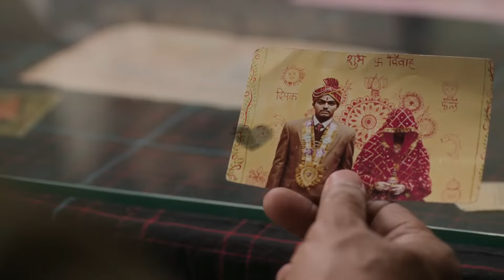LAAPATAA LADIES | Official Trailer | Aamir Khan Productions Kindling Pictures Jio Studios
Kiran Rao is back as a director after 14 years with "Laapataa Ladies." The movie, made by Aamir Khan's production house, is about Deepak Kumar (Sparsh Shrivastav), a groom who loses his wife on the way home.

Deepak, married to Phool (Nitanshi Goel), accidentally brings Pushpa Rani (Pratibha Ranta) home. When the bride lifts her veil, Deepak's family is surprised to see a different woman. To find the real bride, Deepak files a complaint at the local police station. The only photo he has is of the bride with her face hidden under a veil, making it more mysterious.

laapta ladies
laapta ladies trailer
laapta ladies teaser
aamir khan laapta ladies
kiran rao laapta ladies
new film laapta ladies
trailer laapta ladies
laapta ladies new film
aamir khan new movie
aamir khan movie
laapta ladies official trailer
laapta ladies official teaser
new movie bollywood laapta ladies
Laapataa Ladies
laapataa ladies trailer
laapataa ladies movie
laapataa ladies Aamir khan
Laapataa ladies new trailer
laapataa ladies song
laapataa ladies kiranrao
laapataa ladies kiran rao movie
laapataa ladis aamir khan movie
new hindi movie
aamri khan movies
laapataa ladies trailer
laapataa ladies movie trailer
laapataa ladies official trailer
laapataa ladies announcement
laapataa ladies new update
Jio Studios
Laapataa ladies
laapataa ladies trailer
lapata ladies kiranrao
Sparsh Shrivastava
laapataa ladies ram sampath
laapataa ladies first look
laapataa ladies song
laapataa ladies movie
new hindi movie movie
aamir khan movies
लापता लेडीज
lost ladies
laapata song
laapataa ladies release date
laapataa ladies movie release date
LAAPATAA LADIES
laapataa ladies teaser
laapataa ladies
laapataa ladies trailer
Amir Khan
Kiran Rao
laapataa ladies teaser trailer
laapataa ladies movie release date trailer
laapataa ladies movie trailer release date
laapataa ladies full movie